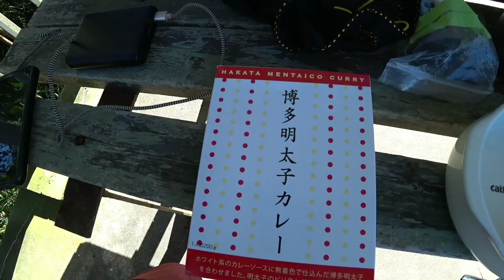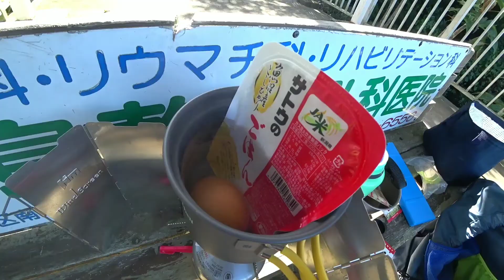風師山登山 門司港名物焼きカレーを食べる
風師山は福岡県北九州市門司区にある339mの山です。
風頭(かぜがしら)からは関門海峡、対岸の下関市、巌流島、周防灘、玄海灘が見渡せます。

登山口まで車で行くことが出来、登山口にはトイレが整備されています。
道幅は離合可能な広さがありますが、
最後に道が別れていて、砂利道の方は車一台ギリギリ通れるかどうかなので、舗装道路の方から入った方がいいと思います。

今回門司港名物焼きカレーを簡単に作りましたが、もちろん本番のはあんなんじゃないんで安心してください、
門司港レトロでは焼きカレーの店がたくさんあるので、近くではカレーのいい匂いが漂ってました。